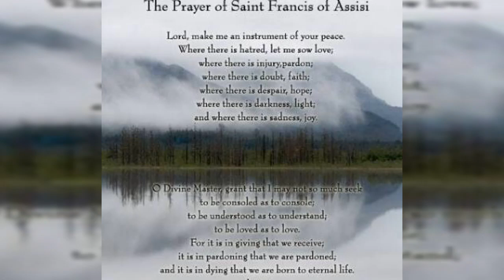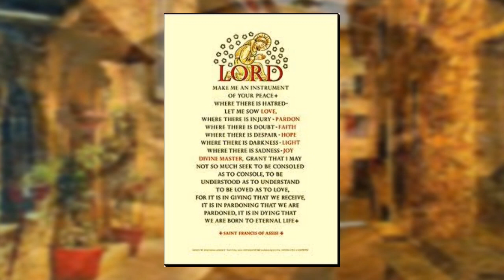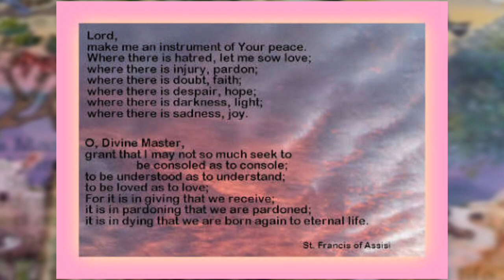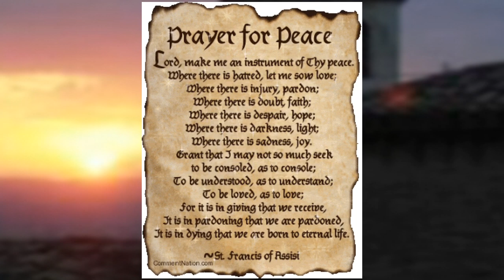The Prayer of St Francis by Kate Sadler (with Mary Johnson-violin and Elizabeth Barwell-piano)